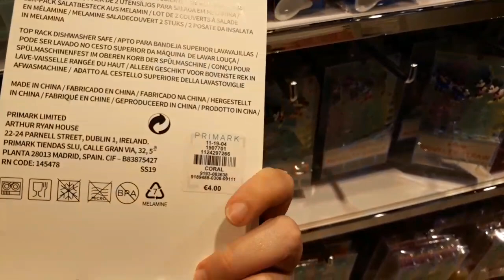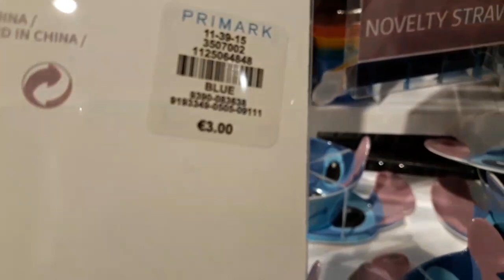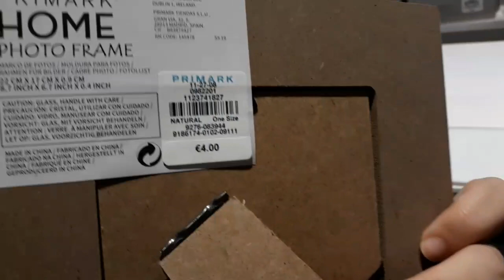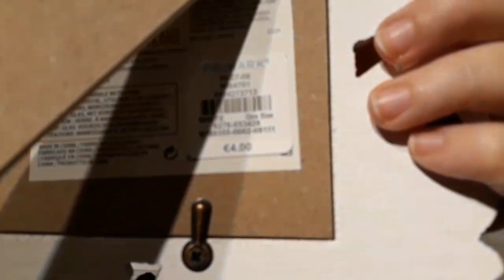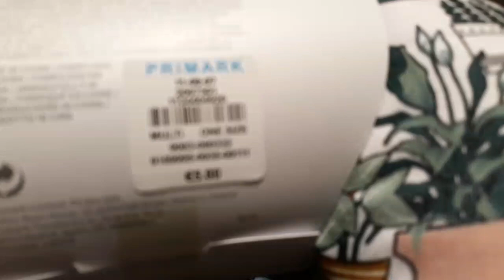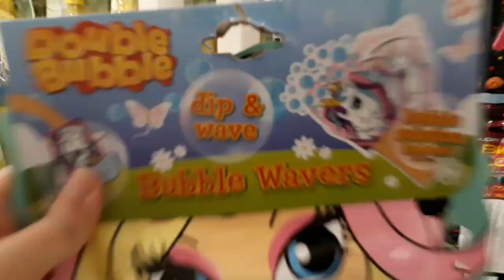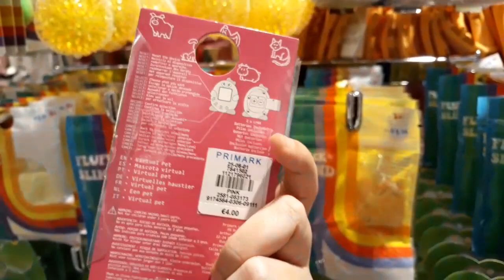Novedades de PRIMARK, primavera / verano 2019